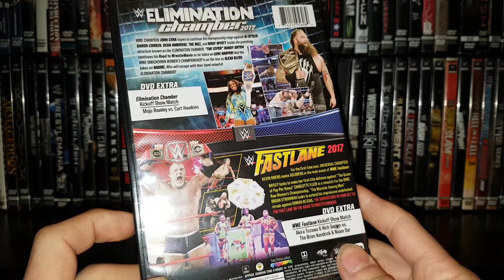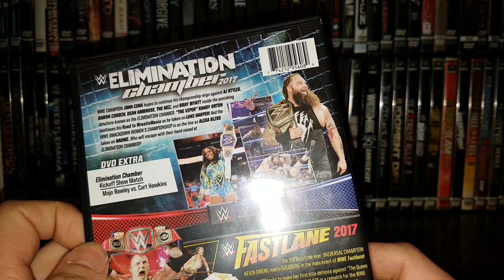WWE Elimination Chamber/ FastLane 2017 DVD Review - Double Feature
John Cena defends the WWE Championship inside the Elimination Chamber.

Kevin Owens vs Goldberg - Universal Championship